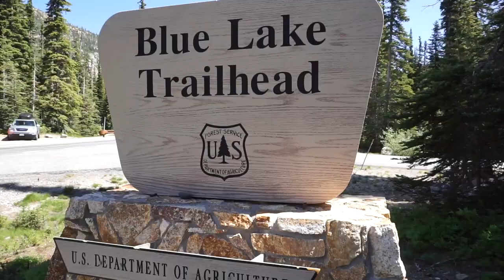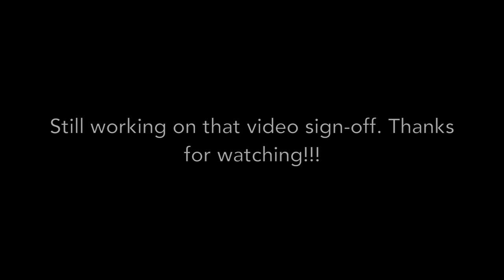Vanlife Adventure // Hiking North Cascades National Park // Solo road trip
Late one Friday night in July, I decided to head out into Washington's North Cascades National Park. I camped, hiked, hiked some more, bathed in a river, and ate some delicious camp food.

// The Wild Weekly Email Newsletter
I share fun adventure ideas, neat products I find, and keep you up to date on all things Wild Grit!

// The Wild Mindset: An Adventurer's Guide to Chasing Dreams
A course and book that I created to help you pursue your dreams, boost your mindset, and grow the confidence you need to summit your own mountains.

Read adventure articles, join my online courses, and buy Wild Grit merch like t-shirts and stickers to support the vision.

// My Film Gear:
- Main Camera
- Favorite lens
- Backup Camera